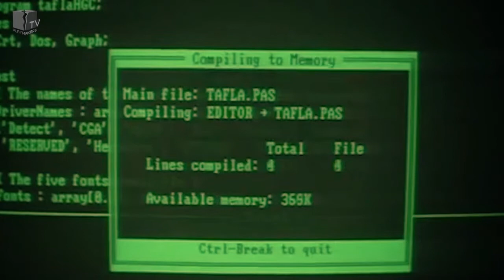Wywiad ze Sławomirem Idziakiem - film i gry komputerowe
O bliskości świata filmu i gier komputerowych - rozmawiamy ze Sławomirem Idziakiem, znakomitym operatorem i reżyserem filmowym.